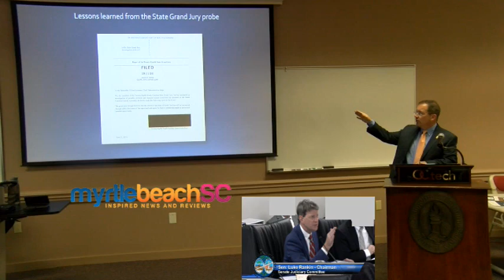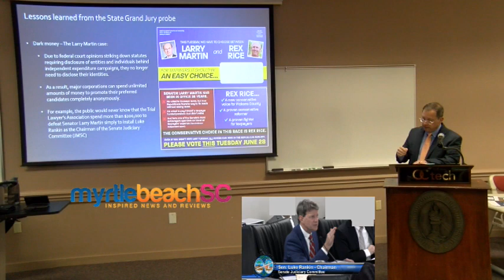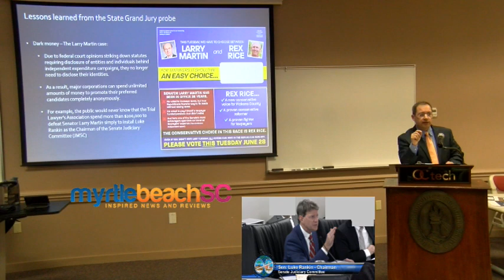Solicitor explains how Sen. Luke Rankin became S.C. Judiciary Head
Pascoe:  Dark money from trial lawyers bought Rankin Judiciary Head position